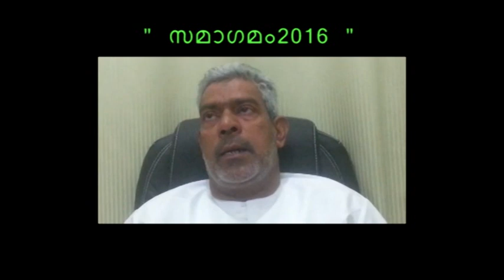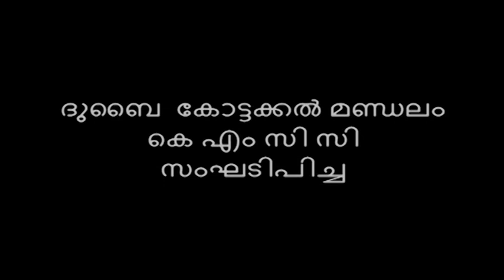Kottakkal Mnadalam Dubai Kmcc"SAMAGAMAM 2016"Part 4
കോട്ടക്കൽ മണ്ഡലം ദുബൈ കെഎംസിസി "സമാഗമം 2016 "നാലാം ഭാഗം